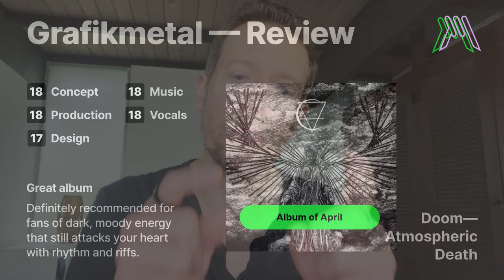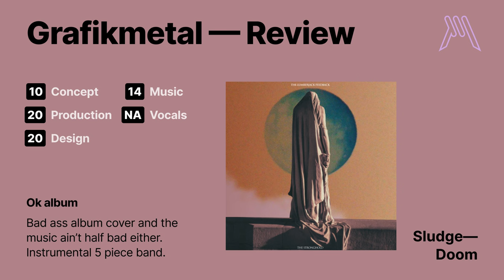Best Doom Metal & Stoner Rock Albums — May 2024 | Grafikmetal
Grafikmetal gives you the best Doom Metal, Stoner Rock, and/or Sludge Metal albums from April and May 2024. Presented as they were released and be sure to support these bands for their great work.

Albums we go over on this episode:
O Zorn! - Vermillion Haze
Temple of the Fuzz Witch - Apotheosis
Under The Sun - The Bell of Doom
Castle Rat - Into The Realm
Subterraen - In the Aftermath of Blight
My Dying Bride — A Mortal Binding
High On Fire — Cometh The Storm
Blazing Eternity — A Certain End Of Everything
The Lumberjack Feedback - The Stronghold
Austere - Beneath the Threshold

This is part of our Best Album Picks Series (for the months of April & May 2024):
Prog rock/metal: (Coming soon)
Alt--Industrial–Punk: (Coming soon)
Rock: (Coming soon)

CHAPTERS
0:00 Intro
1:17 Zorn
2:04 Temple
3:50 Sun
4:52 Castle
7:48 Sub
10:10 Bride
12:33 Fire
16:34 Eternity
18:53 Lumberjack
19:39 Austere
 20:23 Up next